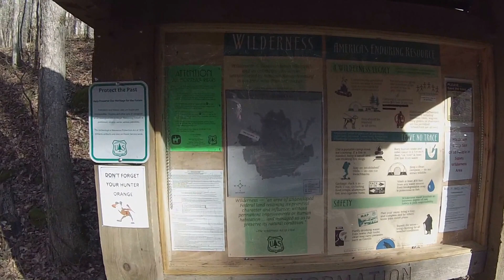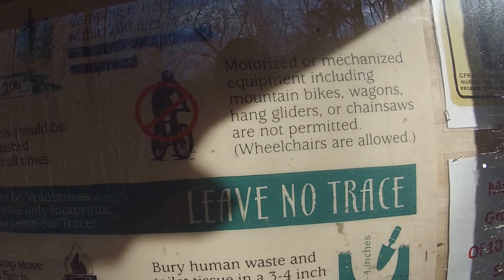Borden Creek Trailhead Bankhead Forest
Beautiful day in the Bankhead.